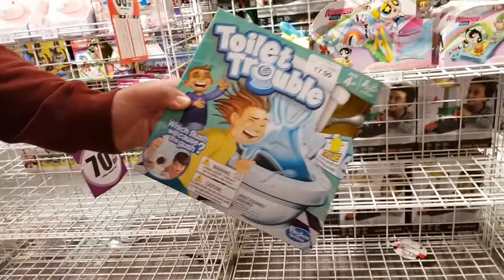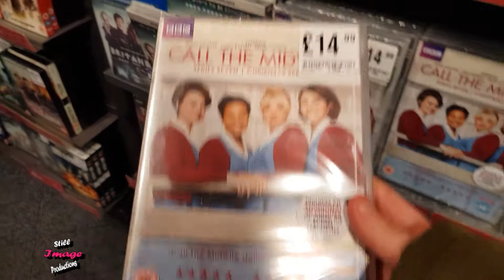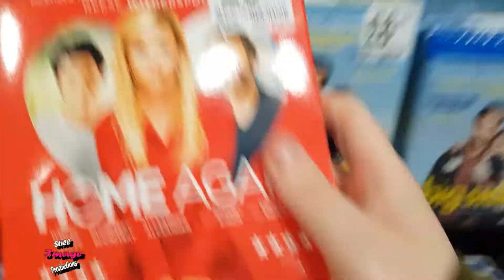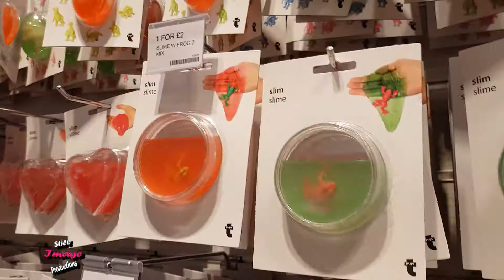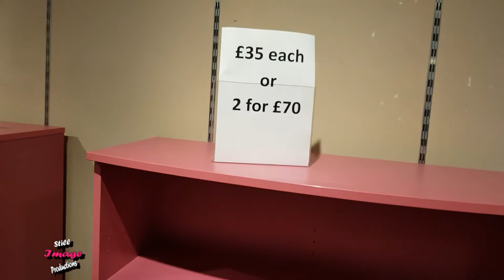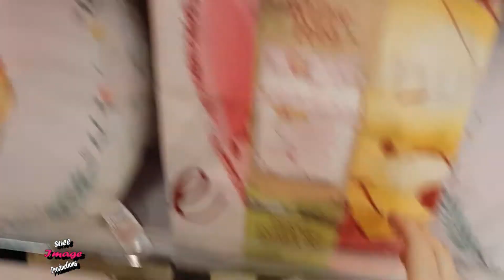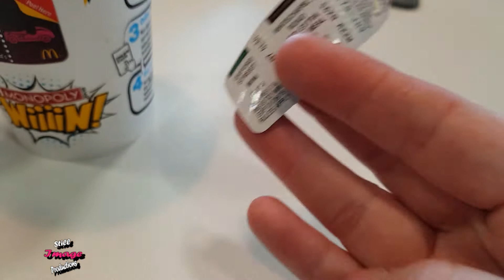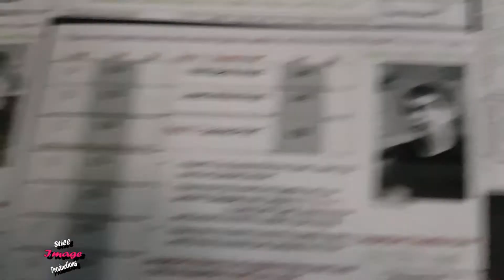#269 - Daily Vlog - 17/04/2018 - Goodbye Toys R Us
It's April and it has 3 birthday's to buy for, Cheryl's Mum, Sister and Sammy, plus we say a sad goodbye to Toys-R-Us.